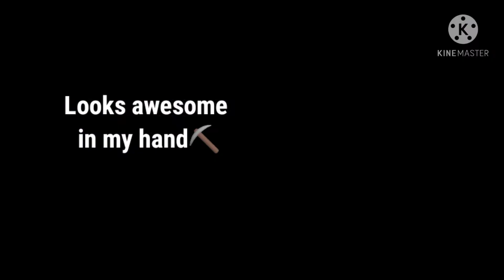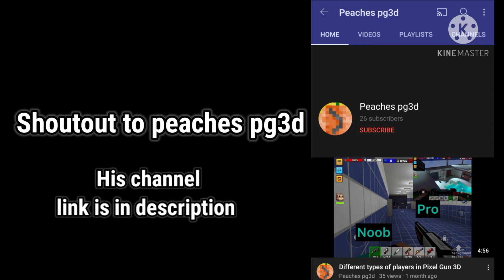I Reach 👑Major Rank‼️| PIXELGUN3D | EP#1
hey everyone, today i reach major rank in pixel gun 3d.I know that a lot of people will say its Only major i am emperor,so plz do not comment anything like that.My exams are comming so i have no time to griend.Enjoy the vid😎